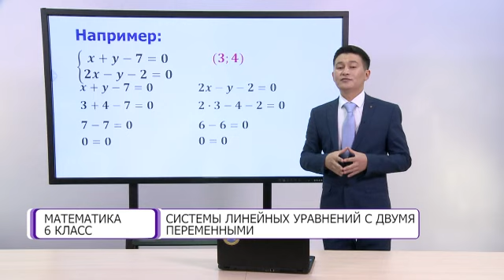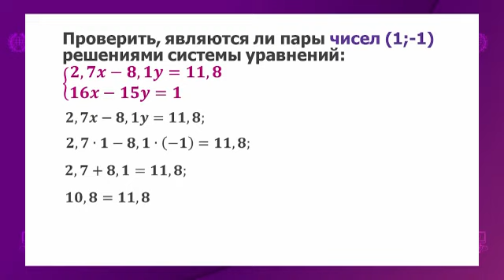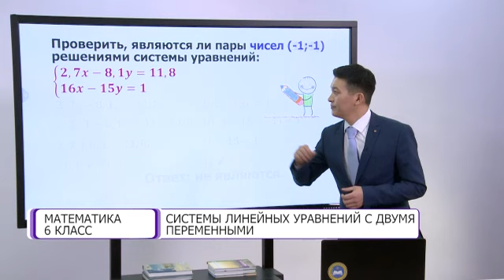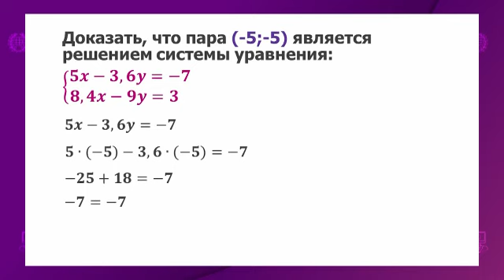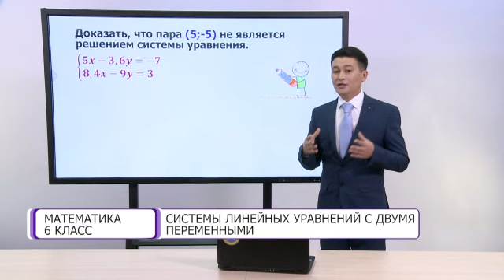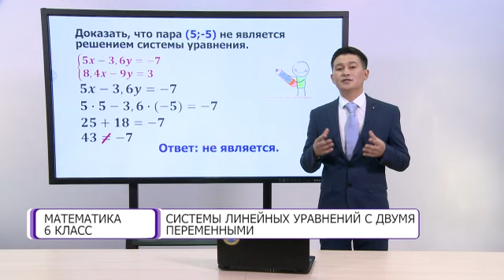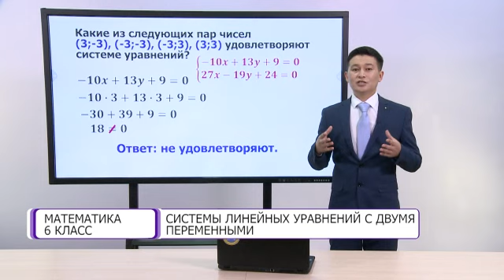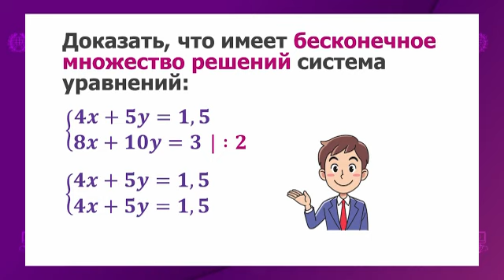Математика. 6 класс. Cистемы линейных уравнений с двумя переменными /23.04.2021/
Тема урока: Cистемы линейных уравнений с двумя переменными